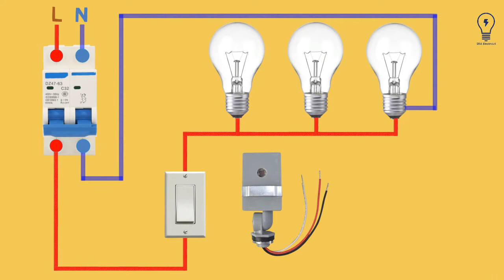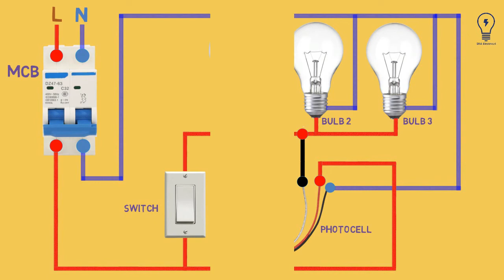Photocell Sensor Wiring Connection | Photocell Circuit Wiring Diagram | SRA Electrical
HOW TO INSTALL PHOTO CELL SIMPLE CIRCUIT
photocell sensor bypass circuit wiring diagram
photocell sensor connection with magnetic contactor
Photocell and motion sensor are electronic devices used to manage indoor and outdoor lighting systems. These sensors are used to save energy by turning the lights on when it gets dark or when motion is detected, and turning them off when they are no longer needed.
SRA Electrical
diagram electrical
wiring diagram
electrical schematic
wiring schematic